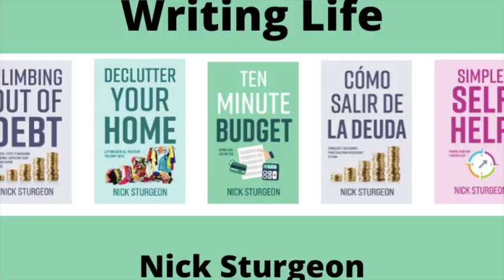BEYOND DISTRACTION : Build Your Writing Habits - 6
Allow yourself to be productive in your writing by ensuring you give yourself time in which to write on a regular and consistent basis.

Be mindful of all the distractions which can seek to derail you from your intended focus and to pull you away from that important writing goal right in front of you.

When you write, just write. Nothing else.

Do not check social media. Do not take phone calls.

Treat each one hour block of writing as being the most important focus of your activity and attention.
** Enjoy any or all of my My SkillShare Classes - Get a free month of unlimited courses on the subjects you love and want to explore further.
SkillShare is a tremendous learning platform and I feel very happy and proud to have several of my courses hosted here. **

MY MANUSCRIPT BETA READING SERVICE.
Are you looking for objective feedback on what you have written? Unsure of how your story reads to the outsider picking up your manuscript? You want feedback on your non-fiction synopsis and sample chapters? Let me help!

I will beta read your non-fiction, how-to or self-help work and provide you with a detailed and constructive critique. My feedback will include commentary on structure, flow, voice, reader engagement and connection, use of language and anything else I find that may help you develop your work.

For your fiction I will look at character development, plot holes, story flow, disconnect, and at overall structure.

I have long experience in writing non-fiction books, how-to books, business planning and strategy documents. I have been a beta reader for fiction writing competitions and I have provided feedback and structure to non-fiction books. My role with this Beta Read service is to provide you with honest analysis and feedback on your manuscript, articles or synopsis.

MY RECENT BOOKS.
My recent books are available to you digitally on Amazon Kindle or in paperback format by ordering from your Local Bookstore.